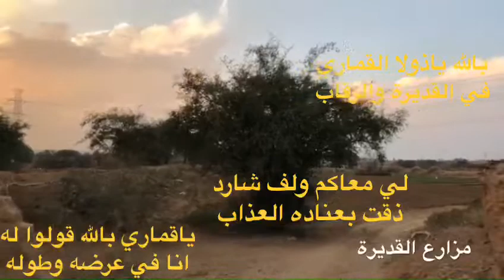بالله ياذولا القماري .. في القديرة والرقاب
م. رويد حسن يسلم - ناشط إجتماعي